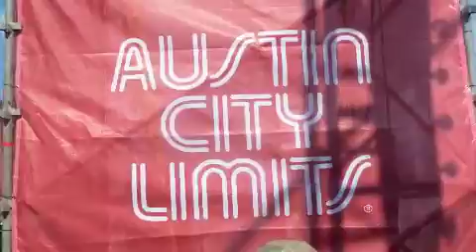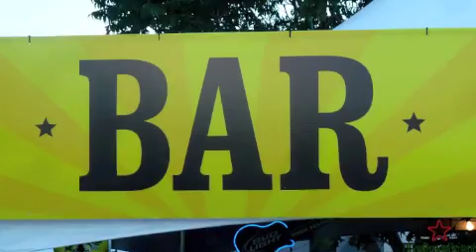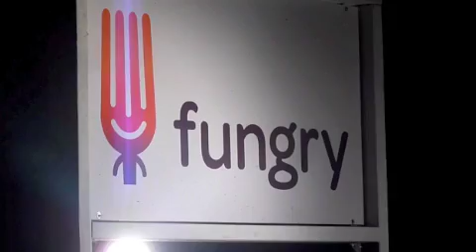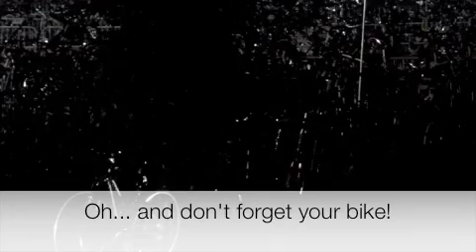ACL - Austin City Limits 2012 Adventure Caught on Film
If you've never been, Austin City Limits is a 3 day music festival that is held in the shadow of downtown Austin, Texas.  This is a quick video of our experience, so come join us next year!